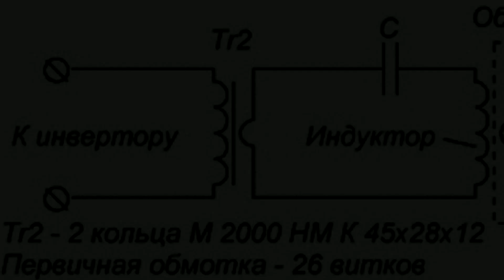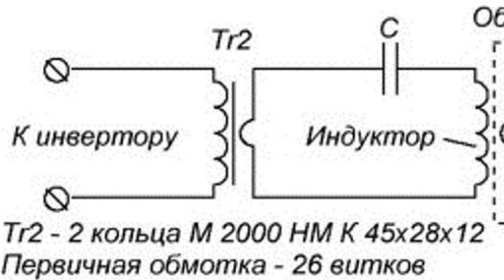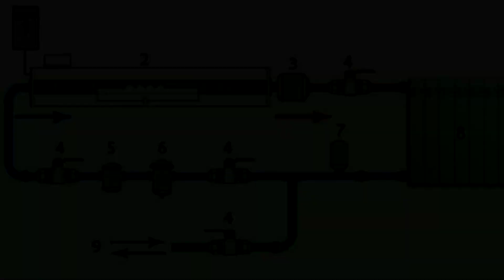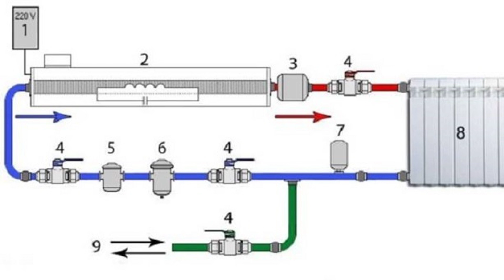Как сделать индукционный нагреватель из сварочного инвертора своими руками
Как сделать индукционную печь и котел отопления из инвертора

Схема и принцип работы индукционного нагревателя. Переделка сварочного инвертора в индукционный нагреватель (видео). Как собрать индукционную печь и котел отопления своими руками.